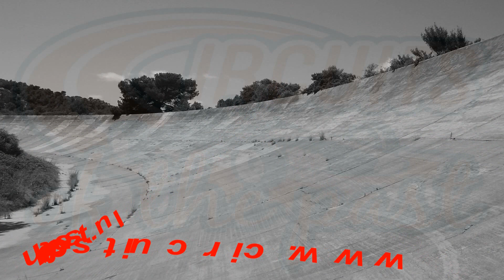Circuit Chimay 1929-1984 version - Onboard lap POV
A lap at the 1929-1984 version of Circuit Chimay in Belgium.
Een ronde over de 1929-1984 versie van Circuit Chimay in België. Meer informatie over dit circuit op